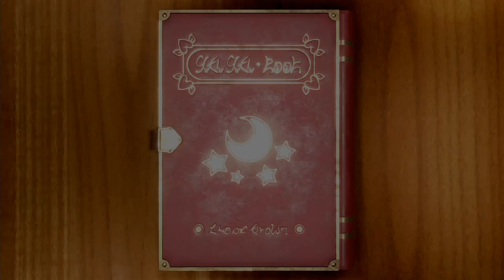Mario Party Superstars Minigames - Mario Vs Luigi Vs Yoshi Vs Daisy (Master Difficulty)